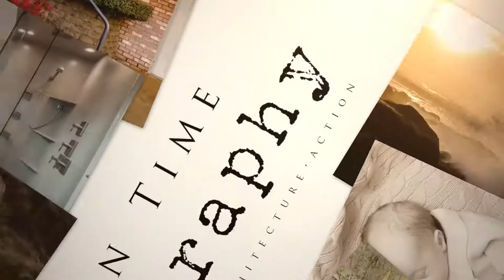6596 NW Niagra Dr Corvallis Oregon